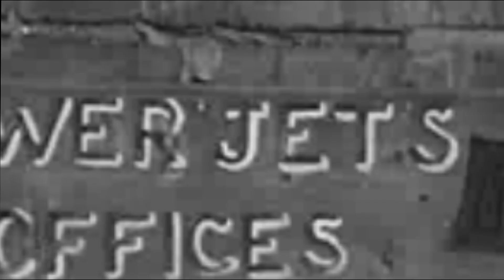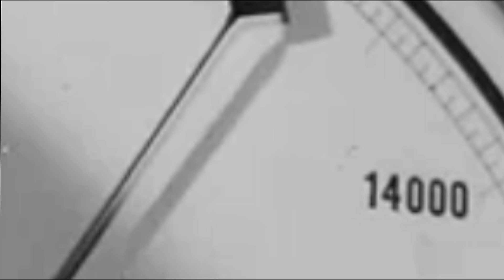Invention of the Jet Engine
Invention of the Jet Engine by Sir Frank Whittle and the birth of his company Power Jets Limited in 1936.